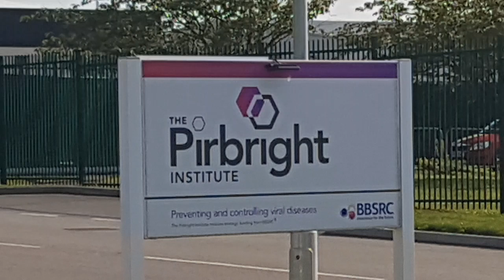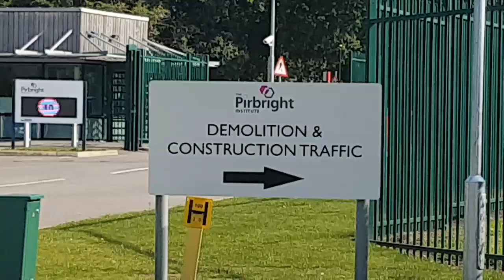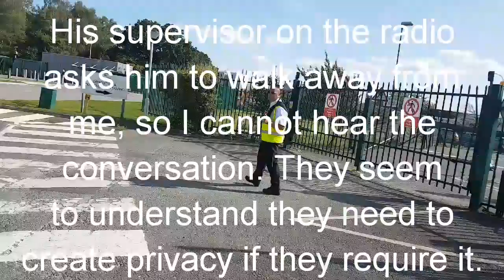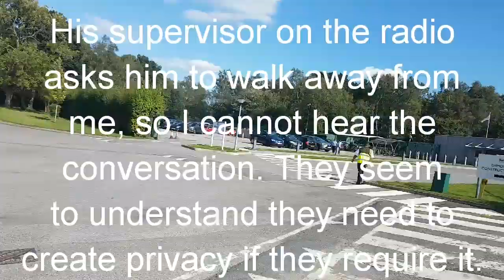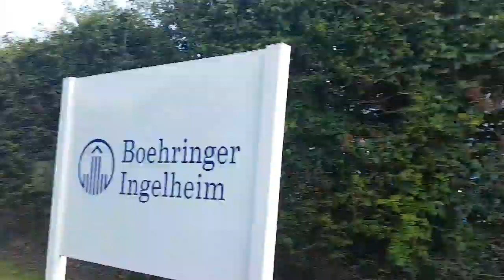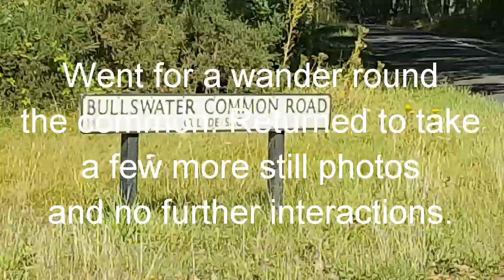G4S security puts foot in mouth on my 2007 Pirbright Institute Foot and Mouth Disease story.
Whilst at the Pirbright Institute telling the story of the foot and mouth disease outbreak that was traced back to the institute itself, I was told I can't film the site. The G4S security guard, who had his body worn camera running, filming me, then tells me he doesn't want to be filmed!!
He did not want to listen to the 'expectation of privacy' principle.
It seems his supervisor had a better understanding of things.
Sorry about me rambling on about the Jackal vehicle, got a bit distracted from the story when I saw a Land Rover!!